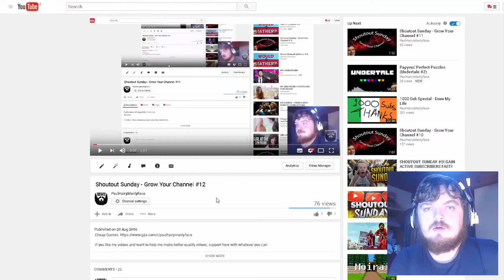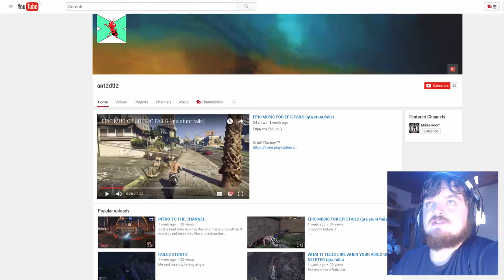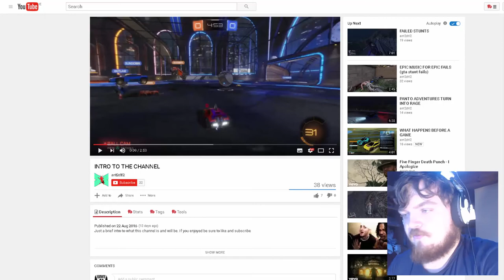Shoutout Sunday - Grow Your Channel #13